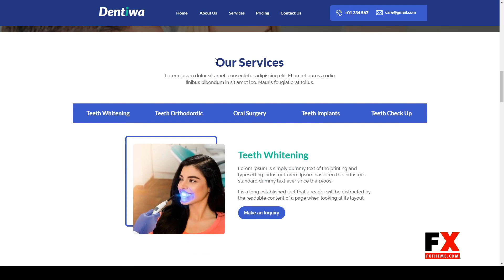Dentiwa Dentist and Medical Unbounce Landing Page Template health medicine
ThemeForest Files Included .unbounce, CSS Files, JS Files

 Columns 4+

 Documentation Unrated

 Layout Responsive

 Tags clinic, dental, dental care, dental clinic, dentist, dentistry, doctor, health, health care, hospital, medical, medicine, page builder, therapist, unbounce